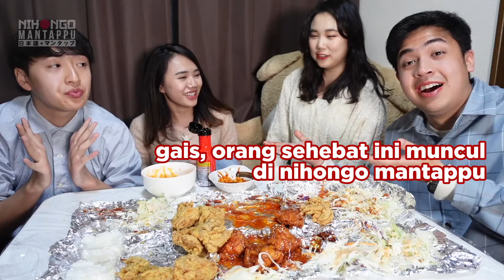GILE! MUKBANG 3 EKOR AYAM GORENG KOREA PAKE SAOS SAMYANG + KEJU!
Konnijiwa! Di video kali ini, aku, yusuke, rachel, dan liza mau makan2 ayam goreng korea + saos samyang dan saos keju WENAAKK POL! AYAM GORENG EMANG ENAKKKK WKWWKWK. Kayaknya gak ada orang yang gak suka ayam goreng ya!? hahaha. Selamat menonton! Semoga bermanfaat dan menghibur yah! Mantappu jiwa!!

Video finishing by: @stevennathanielll

MANTAPPU JIWA!!~